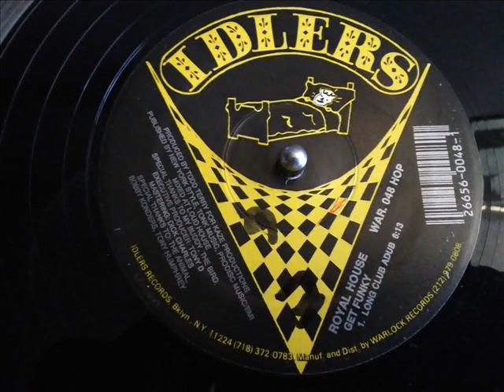ROYAL HOUSE- GET FUNKY [ LONG CLUB ADUB ]